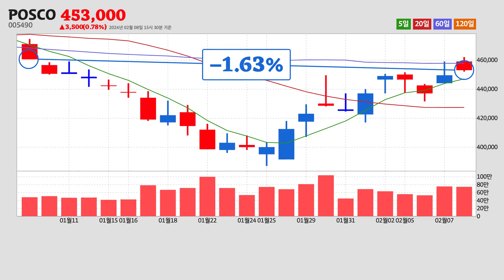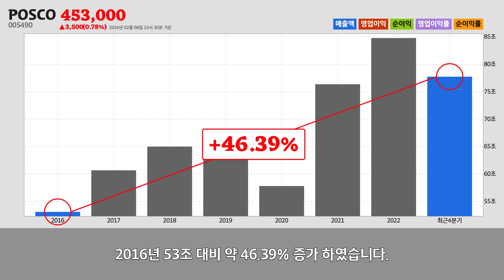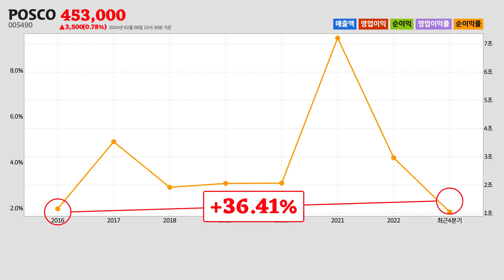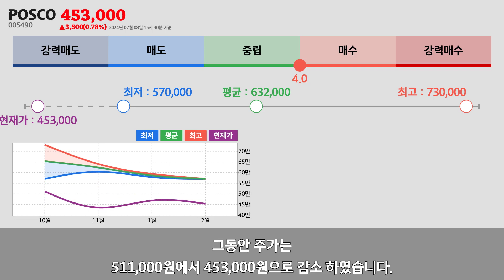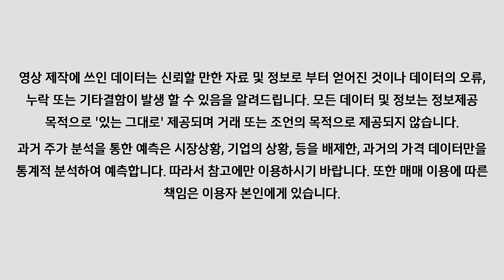POSCO주가분석(005490) 2024년 02월 08일기준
POSCO는 경상북도 포항시에 위치한
1차 철강 제조업업체 입니다.
POSCO는 2024년 02월 08일 오후 03시 30분 현재